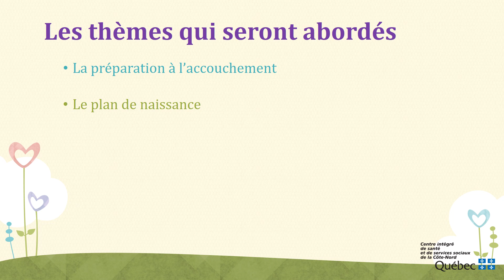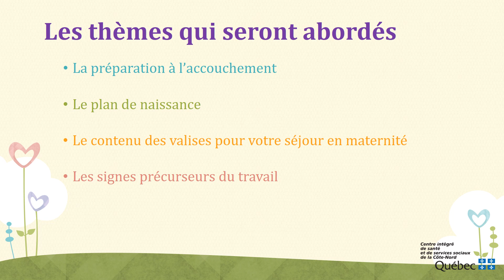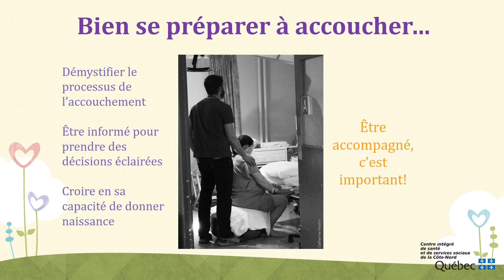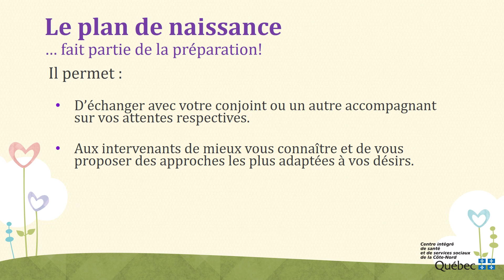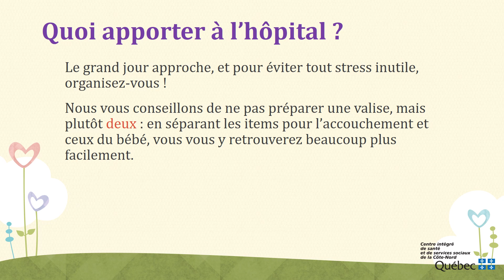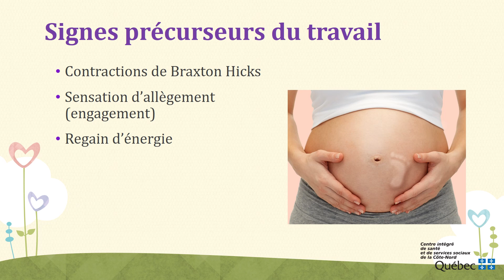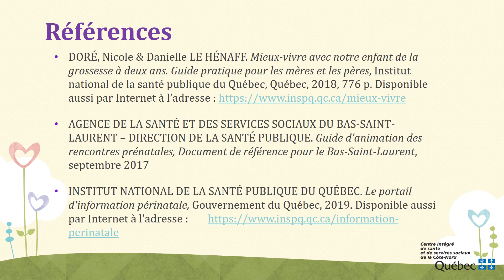Rencontres prénatales - Capsule 7 - Se préparer à l’accouchement